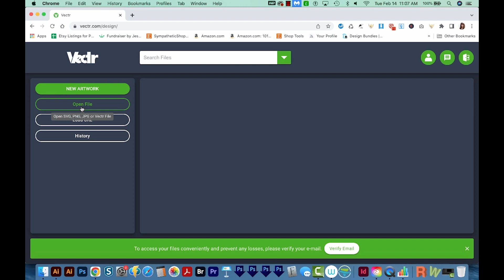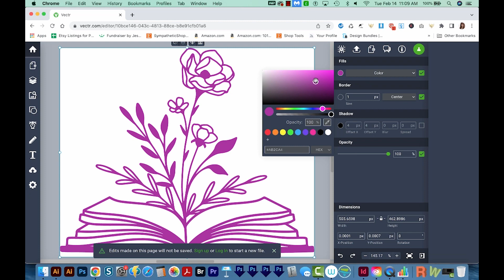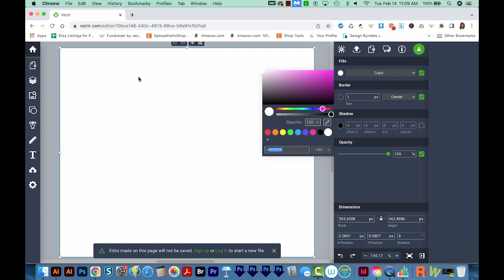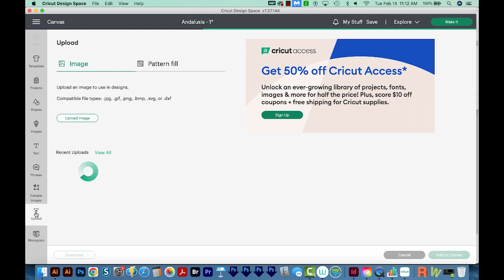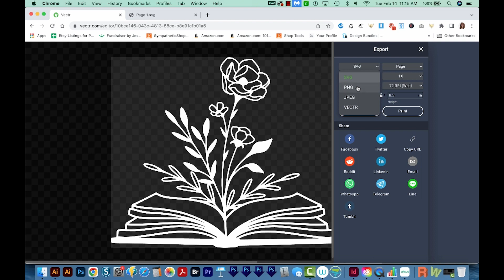How to Change Colors of an SVG file Online for Free with Vectr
Did you know you can change the colors in an svg file without any software? Learn how in this video!

How to open zip files from Etsy on an iphone or ipad and upload to Cricut Design Space